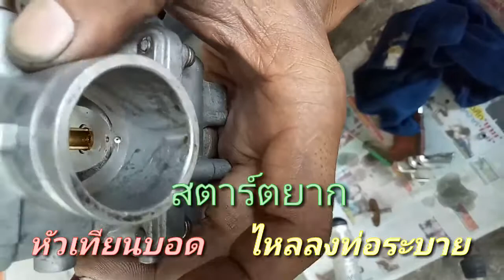ไล่น้ำมัน รถ 2 จังหวะ TZR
เคยเจอไหมหัวเทียนบอดบ่อย หรือสตาร์ตยากเวลาเครื่องเย็น ลองดูเทคนิคนี้ค่ะ อาจช่วยได้
cr. ning N. SP motor